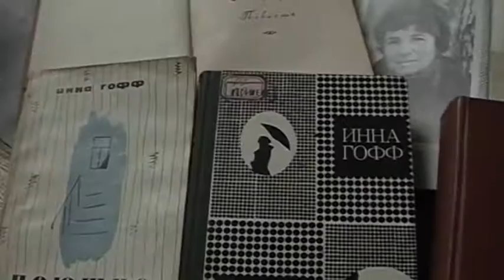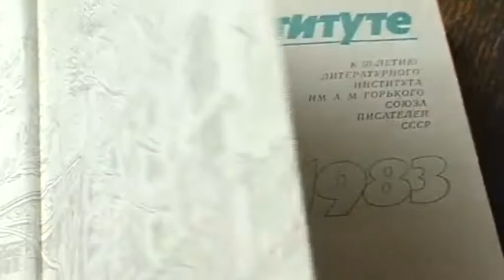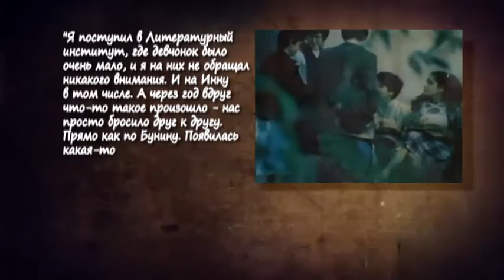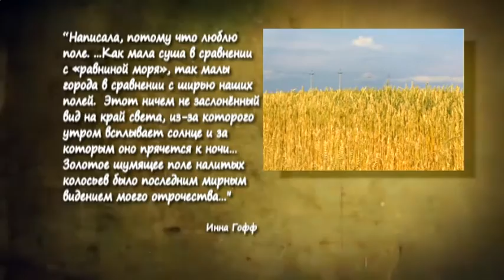Русская советская писательница Инна Гофф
песня «Русское поле» на ее стихи.